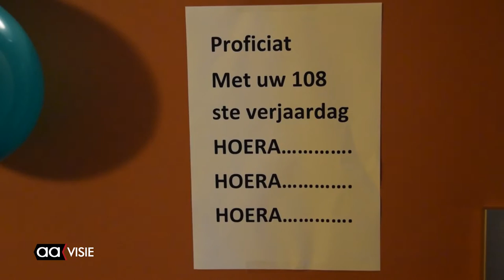Co Toenink-Platel oudste van Almelo én Overijssel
Jacoba (Co) Aleida Maria Toenink-Platel werd honderd-en-acht jaar oud en is daarmee de oudste inwoonster van Almelo èn Overijssel.
Ze kijkt terug op een ruim veertig jarig gelukkig huwelijk dat gezegend werd met twee zoons en een dochter , zeven kleinkinderen en drie achterkleinkinderen.
Ze leest graag streekromans en volgt de politiek en de sport, want ze wil er blijven over mee kunnen praten. Tennis was haar grote hobby.